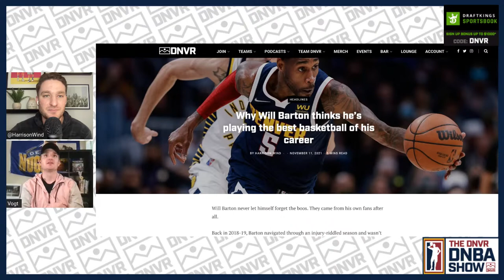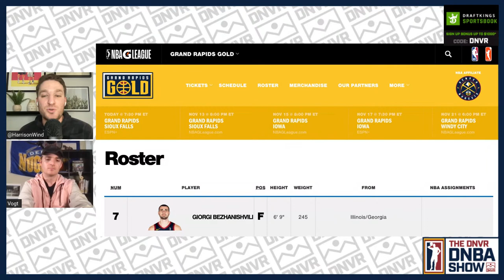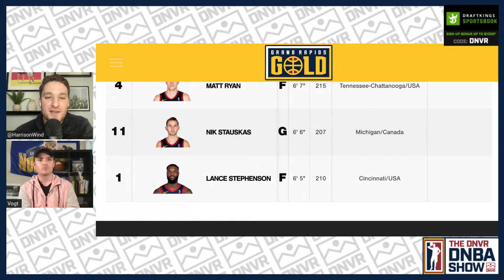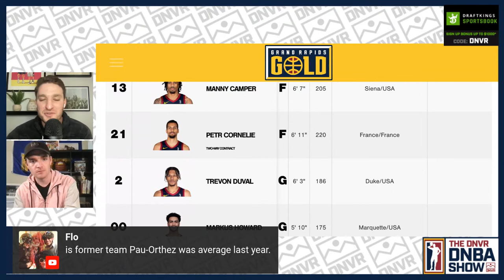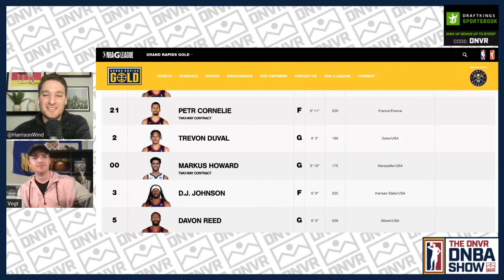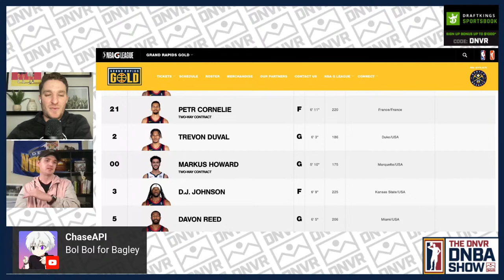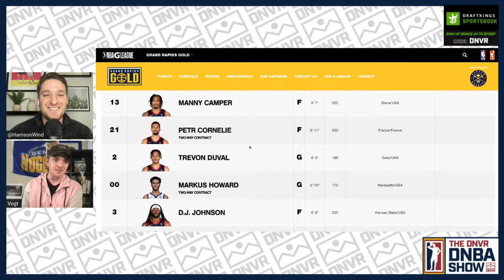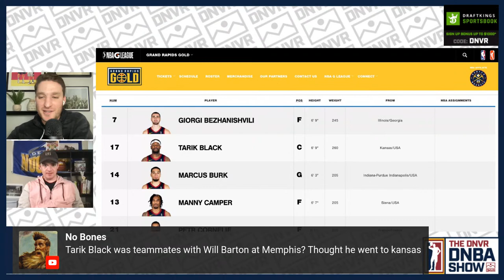Lance Stephenson, Nik Stauskas, Petr Cornelie | Previewing the Grand Rapids Gold G League season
The Grand Rapids Gold selected NBA veteran Lance Stephenson in the first round of the NBA G League Draft on Saturday. They also have players like Petr Cornelie and Nik Stauskas on the team. Harrison Wind and Brendan Vogt discuss who they are most excited to watch, what this means for the Nuggets and more on the DNVR DNBA Show!

Catch the DNVR Nuggets Postgame Lounger after EVERY Nuggets game this season LIVE on Youtube and Twitter!

DNVR Locker:
DNVRLocker.com